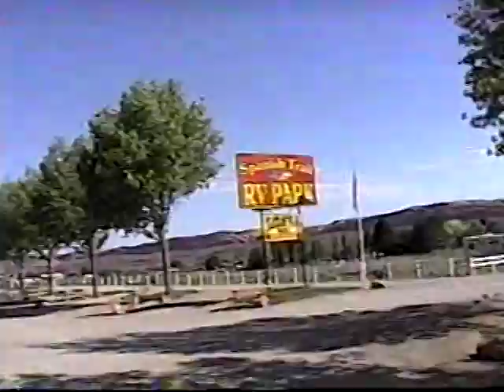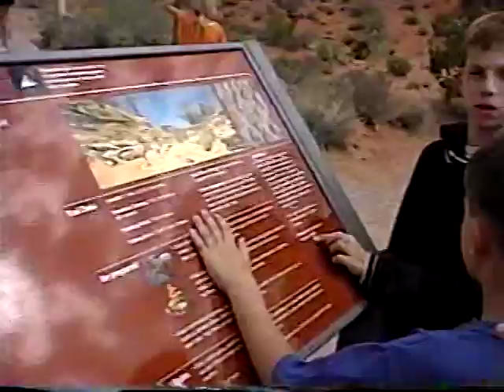48 STATES MOTORHOME RV Homeschooling across country MOAB MONUMENT UTAH Wonderful family RV Trip 2009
I have been sharing some of our old home VHS video movies. I hope you enjoy! This one is driving through beautiful Utah in our RV motorhome 2009 with our family. The scenery is beautiful!